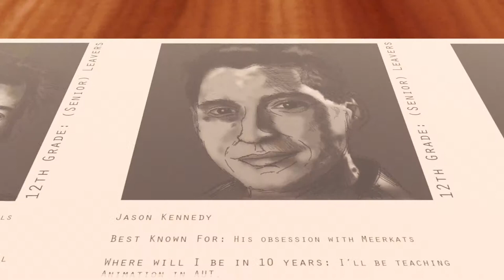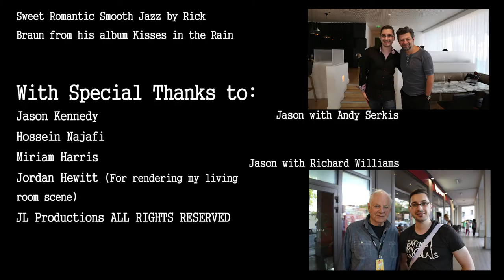Animated Documentary: The Meerkat Project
I interviewed one of my animation and motion capture lecturers, Jason Kennedy- he talks about how 'the meerkat animation project', was originated. This was done during my second year (2017) at AUT.

Please check out my lecturers' YouTube Channel, they have some amazing tutorials ranging from Maya to Houdini: